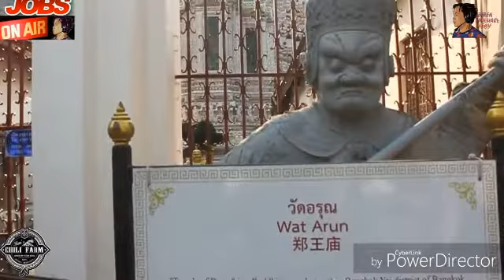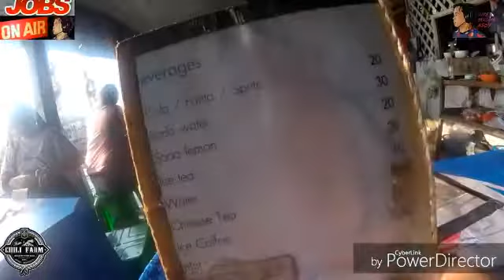WAT ARUN BANGKOK THAILAND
Bangkok, Thailand is famous for some of the most beautiful temples in SE Asia, and now you will see how you can visit the 3 main temples in Bangkok on the same day: Wat Pho, Wat Arun, and Wat Phra Kaew inside the Grand Palace